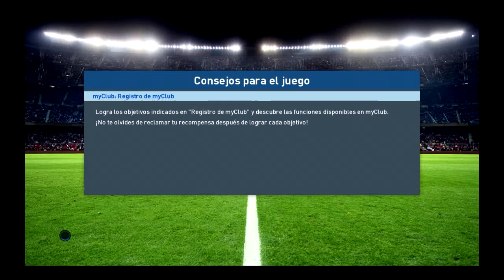PES 2017 | La vuelta en el camp nou uno de los dos no pasara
Hoy os traigo el partido de vuelta de copa del rey contra el FC Barcelona en su campo espero que os guste comentarme darle al like suscribiros al canal y nos vemos en el proximo partido